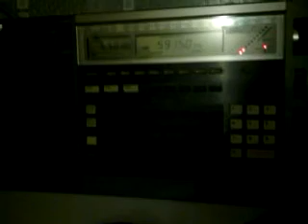ZNBC, Zambia, 5915 kHz, 25/01/2014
Received in UK. Thanks to senderjaeger for recommending me to try to receive this station, since the last time I got it was about 2 years ago. An easier station to catch now thanks to the winter propagation from Africa & Voice Of Russia no longer on this frequency.